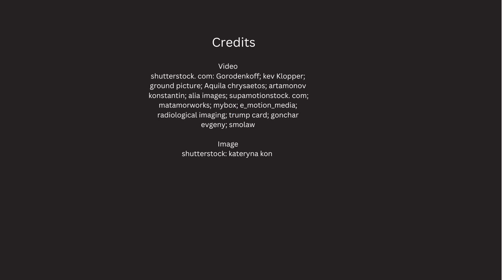Face Blindness.. Do You Have It? Dr. Gary Kraus,neurosurgeon TBI Houston TX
Actor Brad Pitt, Stephen Wozniak, Jane Goodall and Stephen Fry have face blindness, often referred to as "prosopagnosia," which is a neurological condition where individuals struggle to recognize faces, sometimes even including their own reflection. Although there's no established cure for this condition, those living with it have developed a range of adaptive techniques. They might tune into unique attributes like a person's voice, their distinctive hairstyle, specific clothing choices, or even the context in which they usually meet someone. For instance, recognizing a friend based on the fact that they always wear a particular hat or always meet at a certain coffee shop.

With advancements in technology, there have been strides in creating software and apps specifically tailored for those with prosopagnosia. These tools aim to help users identify and remember familiar faces, acting as a real-time guide in social situations. Research is ongoing, and some studies explore training programs designed to incrementally improve facial recognition abilities. These often involve exercises that train the brain to analyze and memorize various facial features. It's worth noting, however, that the effectiveness of such programs can vary widely from person to person. To build awareness and understanding, psychoeducation plays a crucial role. It not only helps individuals with face blindness understand their condition better but also educates those around them, fostering empathy and patience. Support groups, both online and offline, offer a community where people can share experiences, challenges, and coping mechanisms. For those facing emotional challenges due to prosopagnosia, like anxiety or feelings of isolation, therapy can be a beneficial avenue. In educational settings, tailored interventions for children with this condition, such as using name tags or fixed seating plans, can make a world of difference. In essence, while prosopagnosia presents challenges, a combination of technology, community support, and individual strategies can make life more navigable for those living with it.

Gary Kraus, MD
Neurosurgeon
Kraus TBI, Pain & Spine Institute
Houston, TX

Call us to make your consultation!